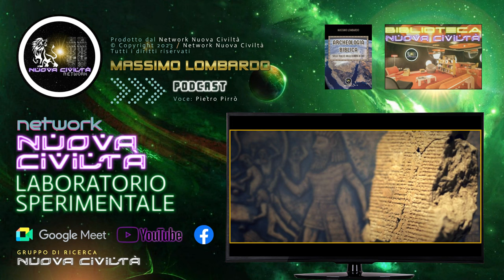Massimo Lombardo - Bibbia E Verità Sulla Torre Di Babele E I Sumeri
- Tutti I Diritti Riservati -
Voce: Pietro Pirrò

Per richiedere di entrare a far parte del "Gruppo di Ricerca
Nuova Civiltà", poter consultare i libri della Biblioteca Nuova Civiltà
e partecipare ai nostri incontri sulla piattaforma Google Meet
contatta la messaggeria della pagina facebook di
siamo a tua disposizione per ogni domanda o richiesta d'informazioni

Per restare in contatto con noi, condividere video, inoltrare richieste d’informazioni
ed approfondire le tue ricerche seguici anche su Facebook attraverso i seguenti link:

Network Nuova Civiltà - Pagina Facebook
Clicca “Mi Piace” per diventare nostro follower

Network Nuova Civiltà/Laboratorio Sperimentale - Gruppo Facebook

Network Nuova Civiltà/Ricercatori Indipendenti - Gruppo Facebook

*NETWORK NUOVA CIVILTA' - PIATTAFORMA YOUTUBE*
Per maggiori approfondimenti sulla nostra divulgazione
Nuova Civiltà, in modo da ricevere tutti gli aggiornamenti.
Tra i vari contenuti sono presenti: video inediti, speciali,
podcast ed interviste esclusive rilasciate da tanti ricercatori
diversi al Network Nuova Civiltà: